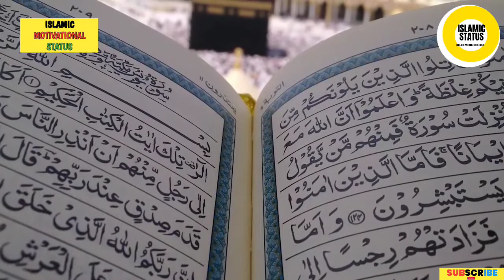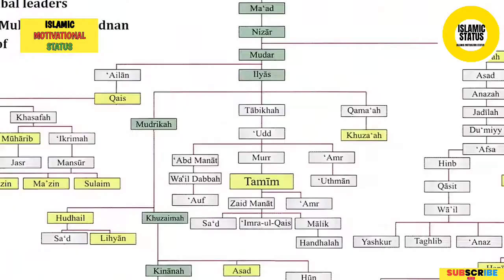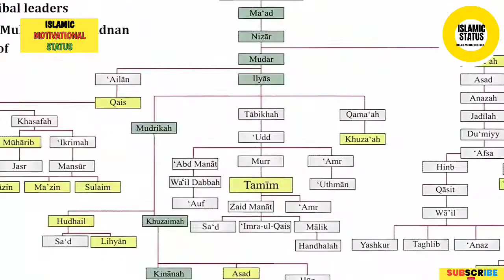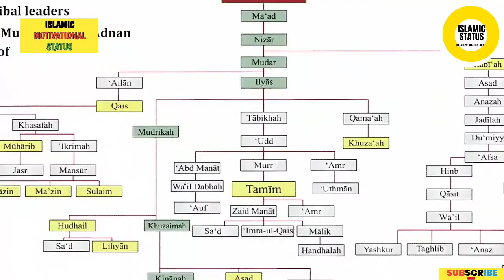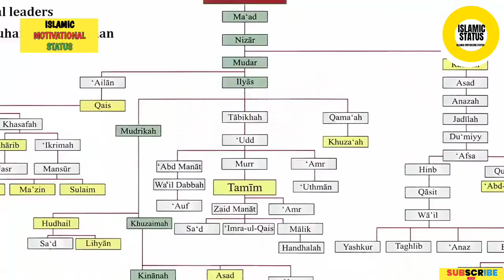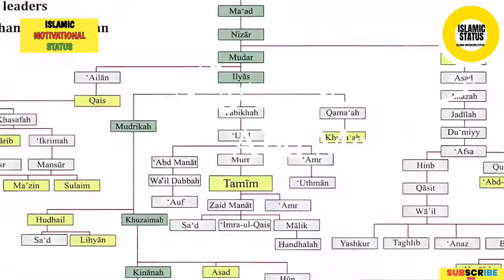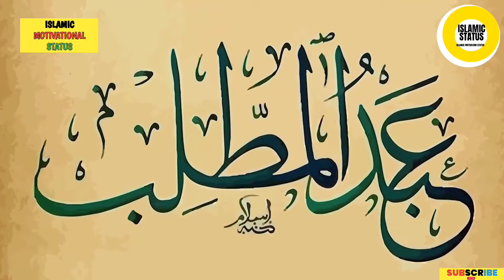Allah kareem ne bani-kinanah se bani-quraish ko chuna S01 - E10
Rasool'Allah(S.A.W) ka silsila e nasb giyarhwin(11) pusht pr fahr se ja milta hai. Fahr hatheli (Palm) jitnay pathar ko kehte hain. In ki kuniyat abhi ghalib hai. Fahar zaroorat mand logon ko talash kar kay in ki zaroortain puri karte thay. Isi wajah se wo quraish ke laqab se mashoor huwe, in ki aulad quresh kehlayi aur khandan ko quresh kaha jane laga.